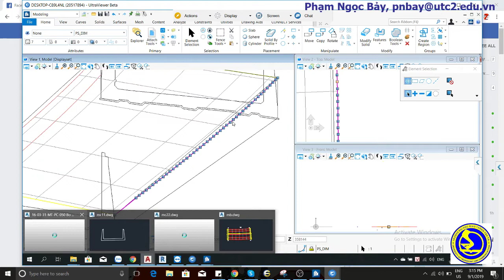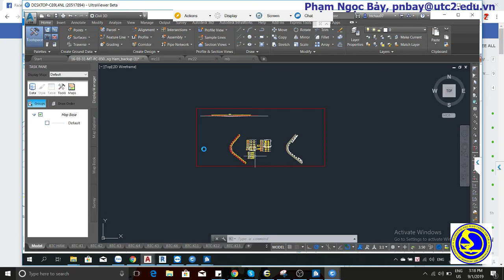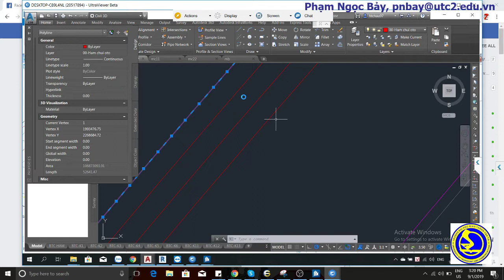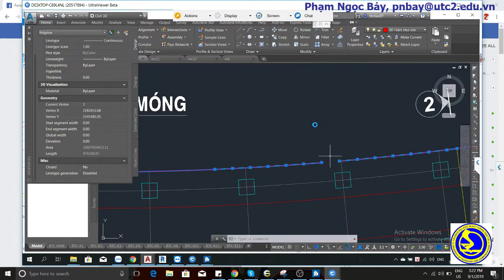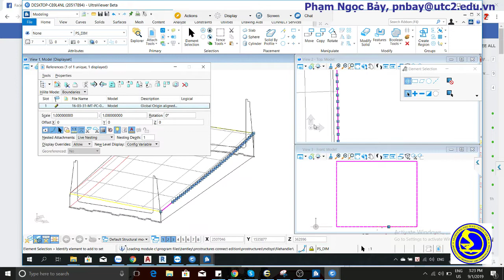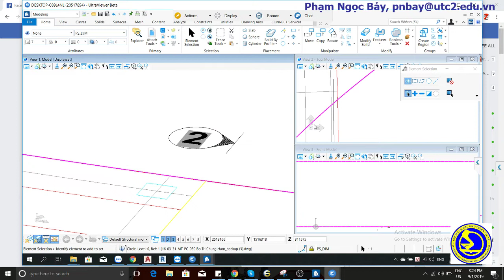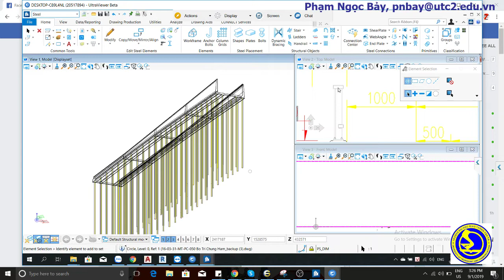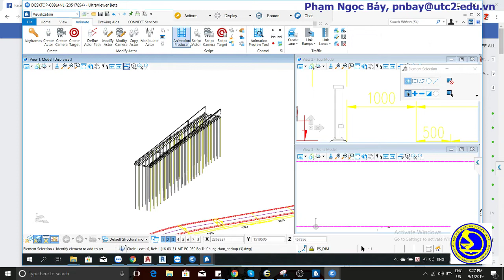20190901-Thảo luận dùng ProStructure vẽ hầm chui đô thị của lớp học online